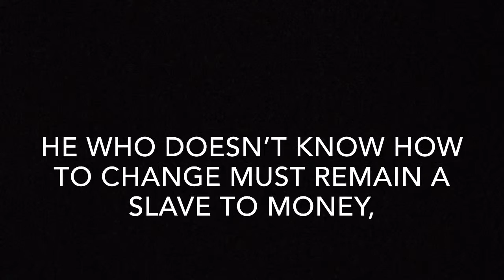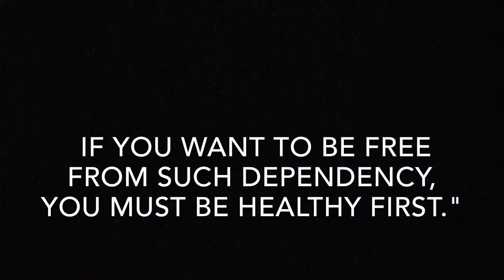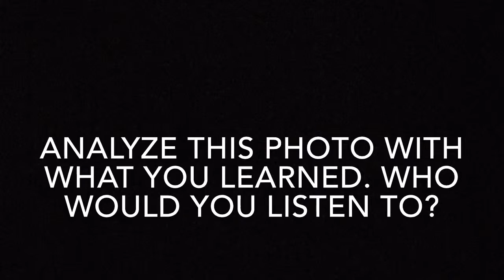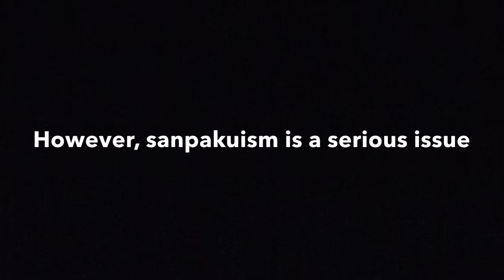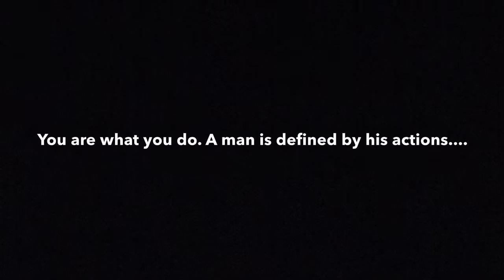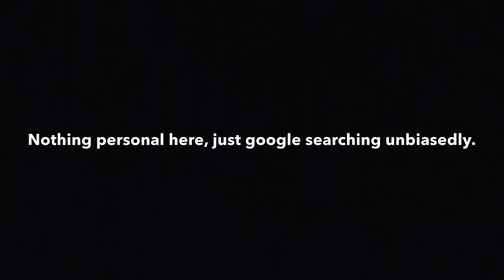Fear of a Sanpaku Planet